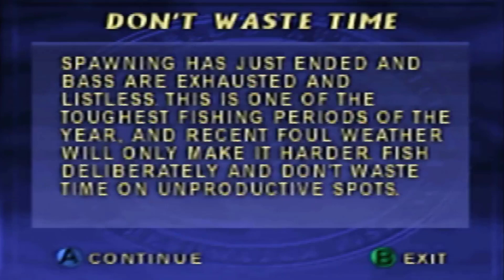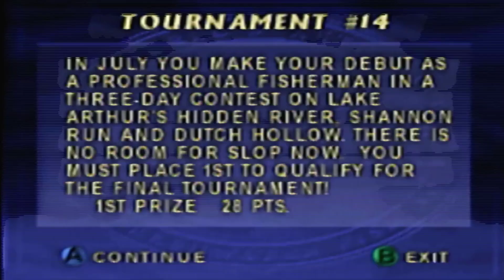In-Fisherman Bass Hunter 64 100% Nintendo 64 Walkthrough (Tournament 13)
In-Fisherman Bass Hunter 64 100% Nintendo 64 Walkthrough Part 13 (Tournament 13)

So this series is mainly for the people who like n64 content and also fishing this series wont be for everyone so with that in mind i'll be posting this game and Jet force Gemini This month of June! Please help me reach the goal of 1k to do youtube full time!

0:00 Intro
15:00 Middle
30:45 Ending